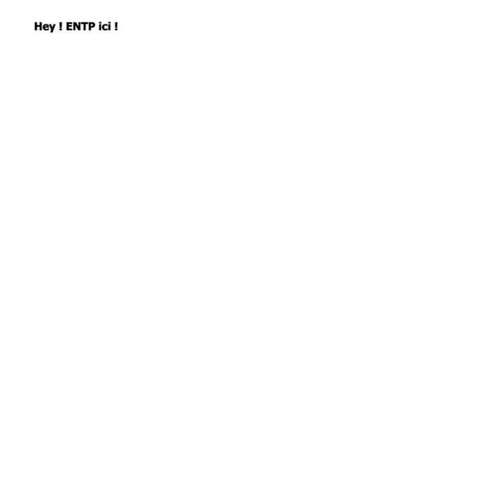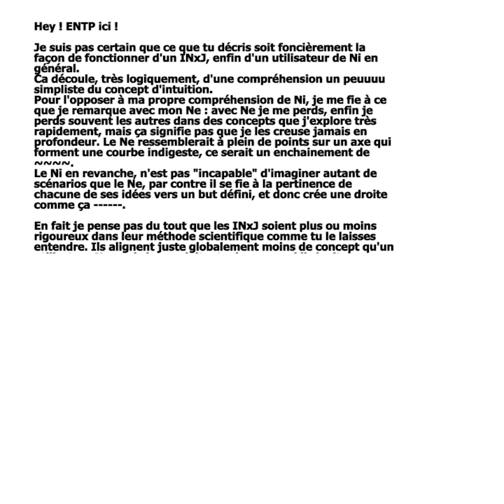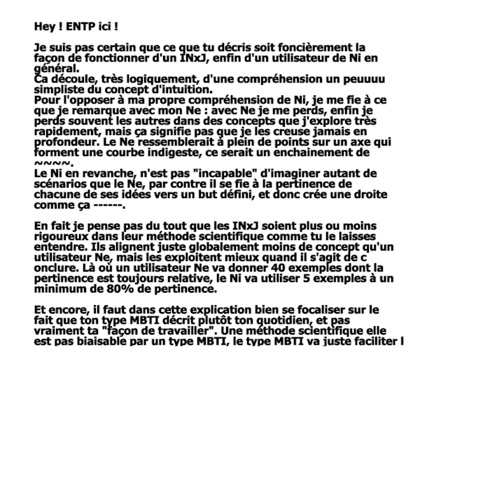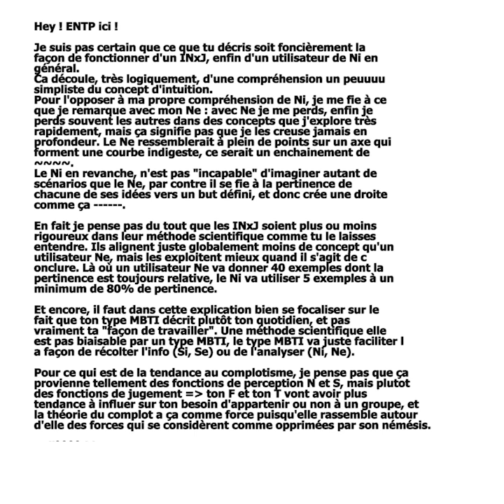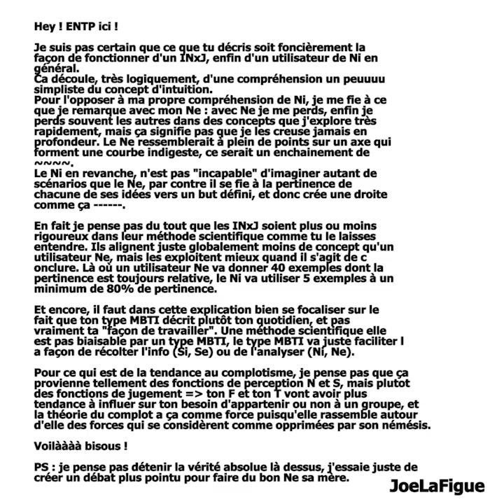Intuition Extravertie et clarté, Vanter ses fonctions, Ni et science etc...